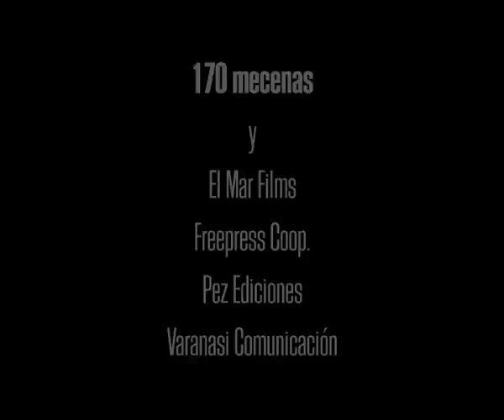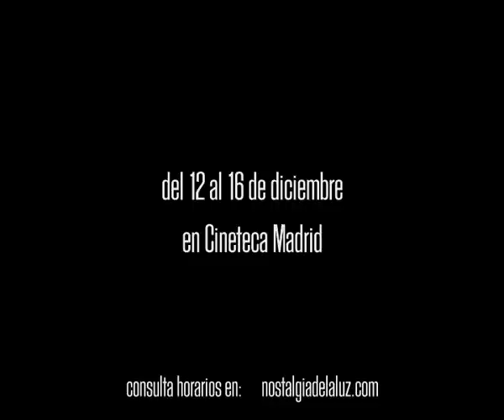TRAILER para estreno de "Nostalgia de la luz" de Patricio Guzman presentado por 170 mecenas.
Trailer de Nostalgia de la luz para el estreno en Madrid (12 de diciembre de 2012) que ha sido posible (junto con la edición del DVD) gracias a la financiación colectiva de 170 micro-mecenas y las 4 pequeñas empresas implicadas en el proyecto de Campaña de Crowdfunding.

Nostalgia de la luz (2010) de Patricio Guzmán.
En Chile, a tres mil metros de altura, los astrónomos venidos de todo el mundo se reúnen en el desierto de Atacama para observar las estrellas. Aquí, la transparencia del cielo permite ver hasta los confines del universo. Abajo, la sequedad del suelo preserva los restos humanos intactos para siempre: momias, exploradores, aventureros, indígenas, mineros y osamentas de los prisioneros políticos de la dictadura.
Mientras los astrónomos buscan la vida extra terrestre, un grupo de mujeres remueve las piedras: busca a sus familiares.